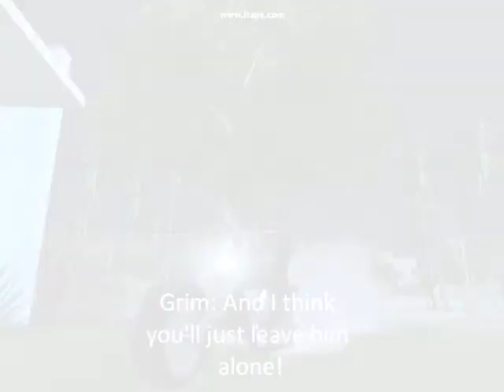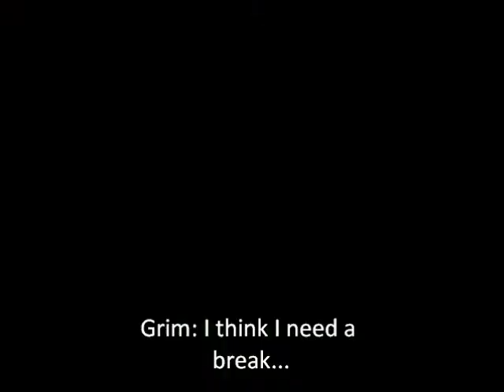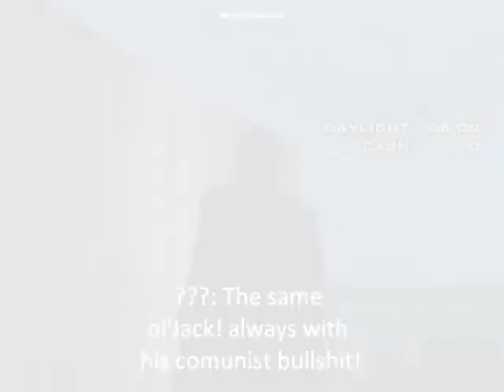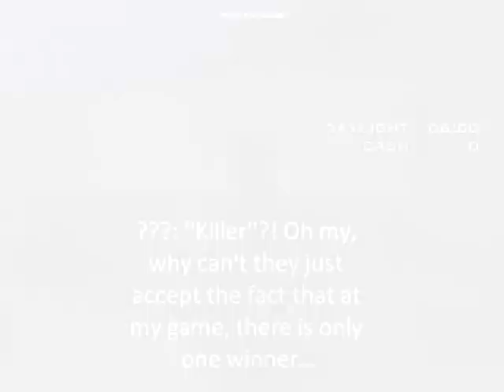GTA San Andreas GRIM The Last Game (part 1)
Part 1 of the machinima movie Grim The Last Game, this may not be as cool as the series, but I'm a little out of ideas so, I hope you'll like it aniway...